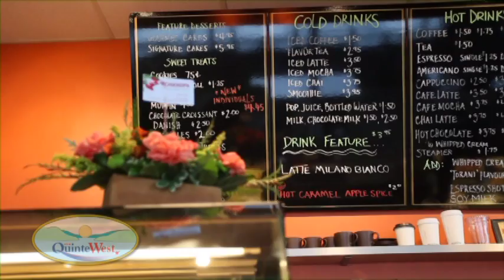City of Quinte West Business Recruitment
Quinte West is a great place to live, and the right place to do business.
In this video you will hear testimonials from local business owners.